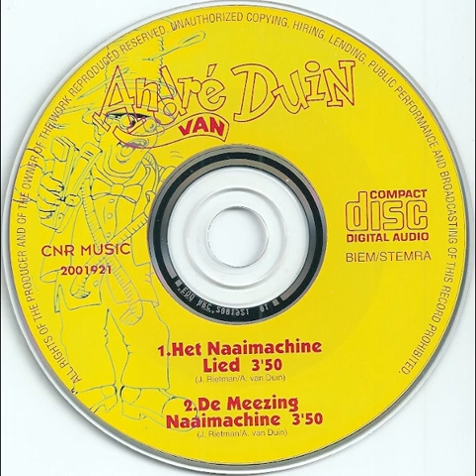André van Duin - Het Naaimachine Lied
Genres: Pop
Styles: Novelty, Vocal
Label: Unknown Label
Year: 1995